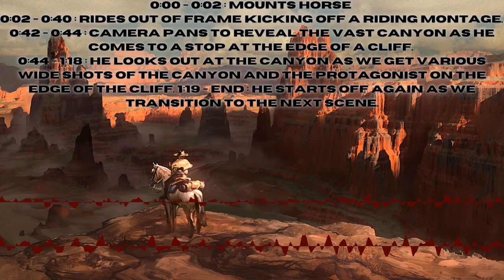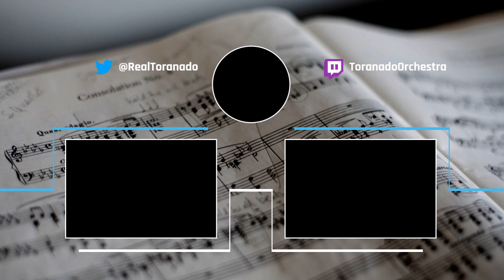Ride Through The Canyon - Ryan Leach 2nd July Competition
These are pertaining to the actual song not the video.
0:00 - 0:02 : Mounts Horse
0:02 - 0:40 : Rides out of Frame kicking off a riding montage.
0:42 - 0:44 : Camera Pans to Reveal the Vast Canyon as he comes to a stop at the edge of a cliff.
0:44 - 1:18 : He looks out at the canyon as we get various Wide Shots of the Canyon and the protagonist on the edge of the cliff.
1:19 - End : He Starts off again as we transition to the next scene.